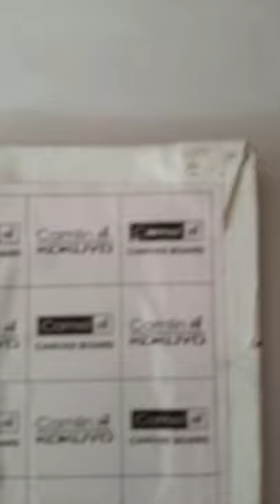Moon Stuck between light and dark|| Spary paint art.